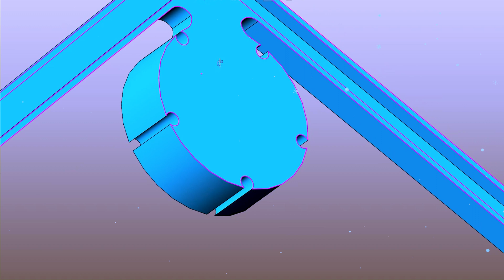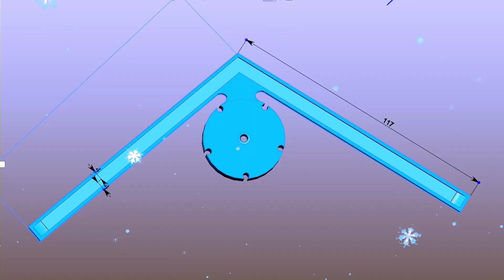✅Эта звезда может сломать вам пальцы!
В этом видео я сделаю голографическую звезду на новогоднюю ёлку из мотора и светодиодов. Причем без использования микроконтроллера и адресных светодиодов.

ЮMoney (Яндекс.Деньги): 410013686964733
СПАСИБО!!! 🌝